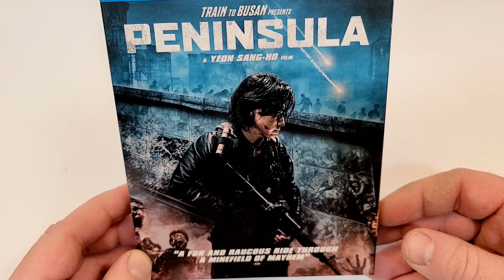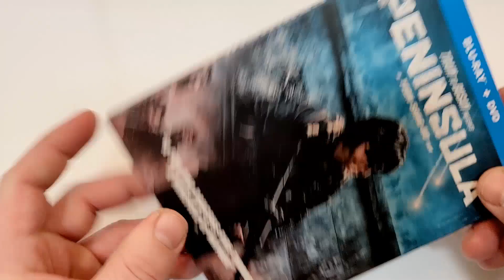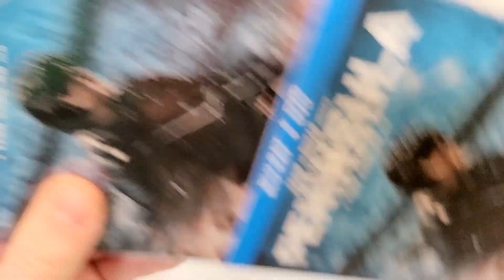Train To Busan Presents: Peninsula Blu-Ray Unboxing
Train To Busan Presents: Peninsula was provided to me free for review.

- Train To Busan Presents: Peninsula (2020)(Well Go USA)
Action, Horror, Thriller
Rating 5.4/10
Bob’s Rating /5*
Director Sang-ho Yeon
Stars Dong-Won Gang, Jung-hyun Lee, Re Lee, Hae-hyo Kwon, Min-Jae Kim, Gyo-hawn Koo, Do-Yoon Kim, Ye-Won Lee